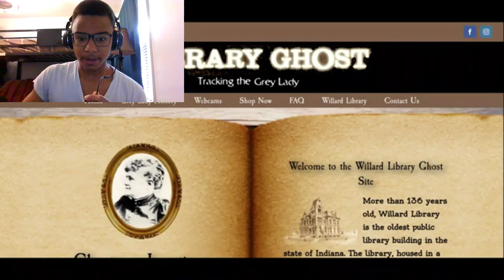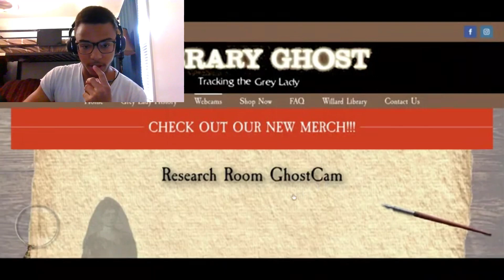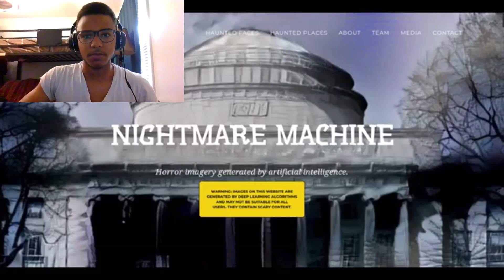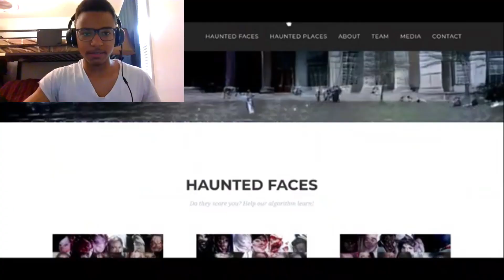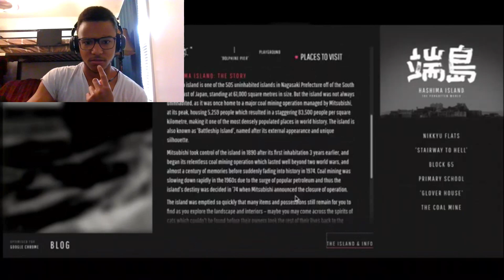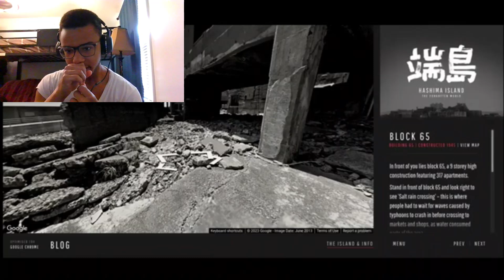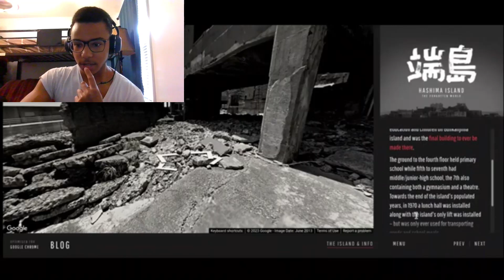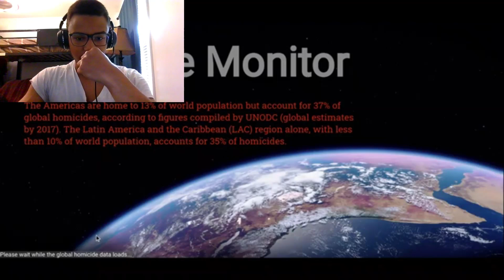Scariest Websites on Internet(don't go alone)